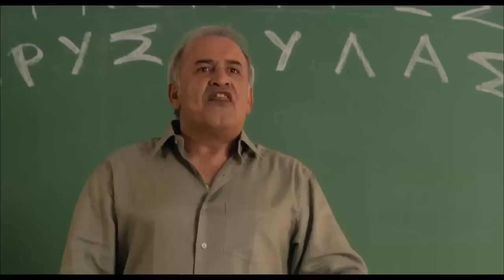Λάρισα Εμπιστευτικό Trailer HD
Μετά τη μεγάλη επιτυχία του "I Love Karditsa", ο Στράτος Μαρκίδης ανηφορίζει στην Λάρισα και έρχεται αντιμέτωπος με μια άκρως εμπιστευτική υπόθεση, έχοντας μαζί του ένα πλούσιο cast ηθοποιών.

Για χρόνια, η ζωή στην Πεζούλα και τη Βρυσούλα κυλούσε αρμονικά. Βέβαια υπάρχει ένας τοίχος ανάμεσα στα δύο χωριά, χτισμένος από άκρη σε άκρη και έτσι κανείς δεν μπλέκεται στην δουλειά του άλλου.

Όταν όμως έρχεται ο Καλλικράτης να ενώσει τα δυο χωριά, έρχονται τα πάνω-κάτω!

Ένας μεγαλοδημοσιογράφος πεθαίνει, το εργοστάσιο βιολογικού καθαρισμού διχάζει, ο υπουργός λαδώνεται, οι μίζες πάνε κι έρχονται, το ΣΔΟΕ ανακατεύεται, οι άνθρωποι της νύχτας ενοχλούνται, ατομικά και τοπικά συμφέροντα μπλέκονται, ενώ οι εκπλήξεις και οι ξεκαρδιστικές καταστάσεις διαδέχονται η μία την άλλη...